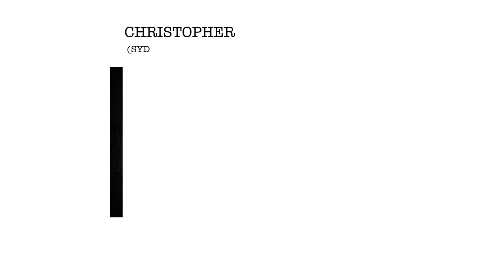Professional Misfits - Unscheduled Detour - Ep 7.5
Unscheduled Detour?

What do you do when life comes at you? It's just swinging, trying all it can to put you on the ground...

Do you fight back? Do you let it knock you down? If you do, is that where you stay?

Join us for an episode NOT part of your regular scheduled program as we talk through one of those moments for our very own tatted rebel. It takes a certain vulnerability to have a conversation about where you are in life.

No polish. No smoke and mirrors. Just you.

That's exactly what the misfits are about and why we ultimately decided to air this "bonus" episode.

Take life as it comes, speak honestly, move authentically, and most importantly, stay classy misfits.
At Professional Misfits we riff on the b-sides of professional life and build the strategy for Industry Misfits ready to grow their own podcast!
If your looking to build a podcast for yourself we have ready to use templates and guides to get you started in the right direct

If you've already taken the leap but need an extra hand. Sit down with the Misfits and we will help you build

If your just here for the T's, Cereal Box T-Shirts Available Now!